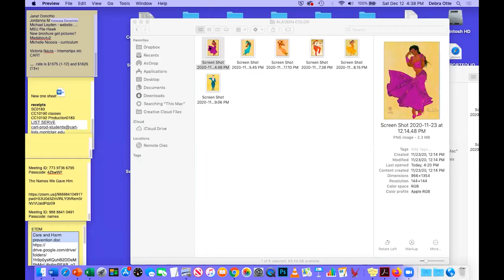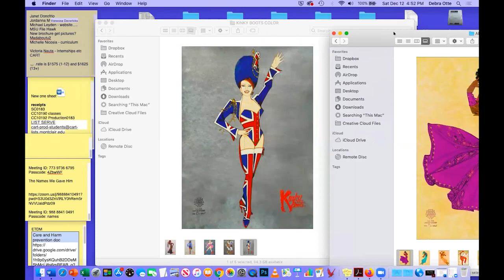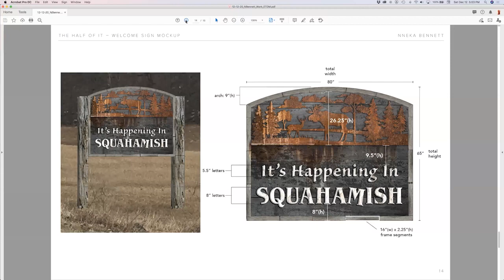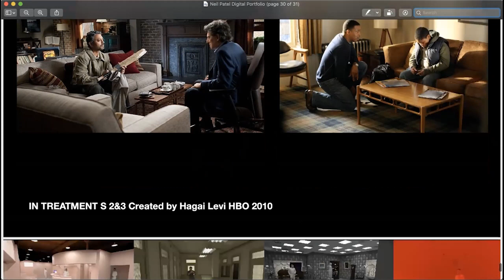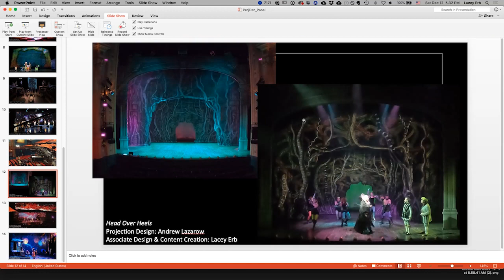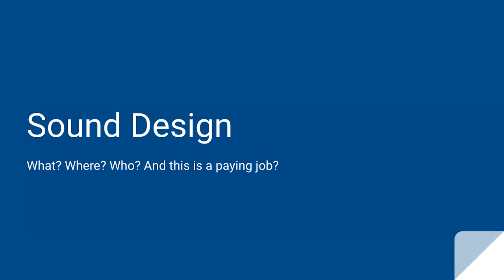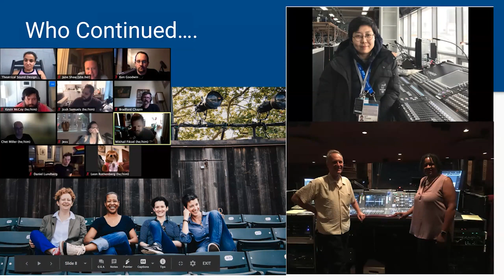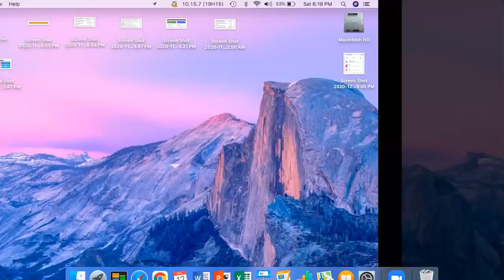Saturday Session #2: You mean I get paid for this? Career Options in the Entertainment Design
Join Greg Barnes, Nneka Bennett, Neil Patel, Lacey Erb, Marie Wagner and Jane Shaw as the discuss their jobs and creative process.